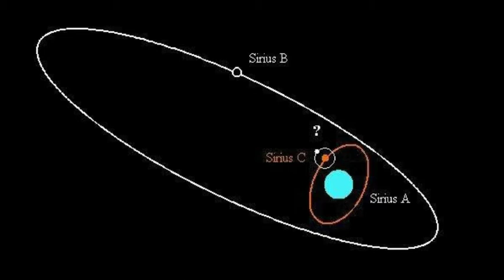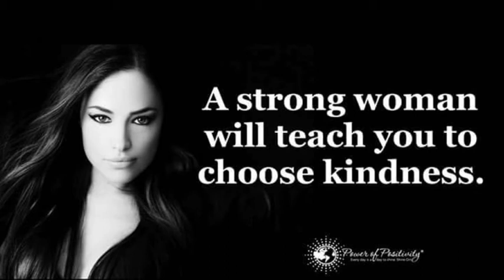Look up ! True Religion is in Heaven, THE STARS